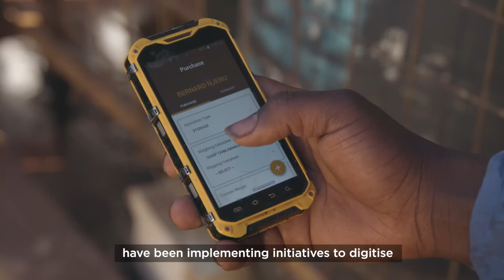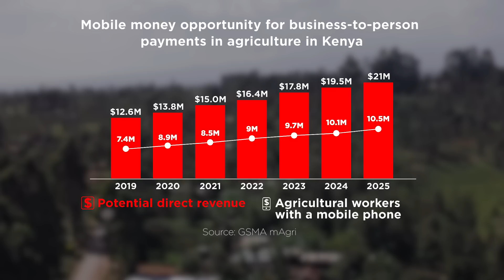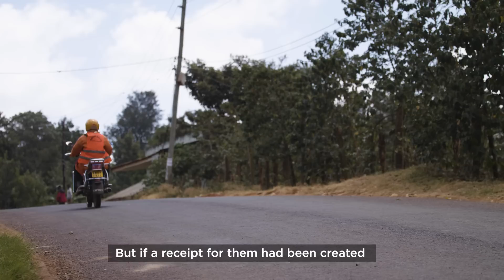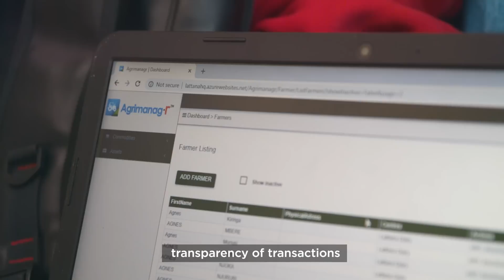Bringing efficiency to Kenya’s dairy value chain: Virtual City’s Agrimanagr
Agrimanagr is a digital tool created by Virtual City, a Kenyan AgTech company. The tool enables real-time visibility in the last mile of the agricultural value chain. Agrimanagr digitises the entire procurement process, benefiting both buyers, such as agribusinesses and cooperatives, and smallholder farmer suppliers.

The mobile-based tool brings about accuracy in weighing, in recording and tracking produce, and in farmer data – increasing efficiencies in the agricultural last mile. Importantly, the integration of mobile money payments with the tool will enable Agrimanagr to support the creation of an economic identity for farmers, giving them an opportunity to access formal financial services.